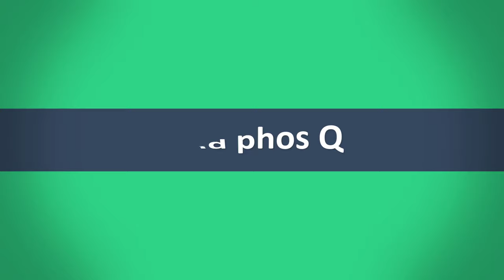Nafs ka Tehra Pan ka ilaj | Kya Aap Ka Nafs Tera Hai | Tera Nafs Ko Theek Karain Dr Jahangir Yasir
Welcome to Dr Jahangir Yasir Channel

Homeopathic Medicine:

1- Lycopodium 200
2- Kaliphos 30

Mix 3 drops of Lycopodium 200 in water, 1 times a day before breakfast.

Mix 3 drops of kali phos 30 in water, 3 times a day.

Duration of medicine usage:

Use Minimum 1 Months Homeopathic medicine.